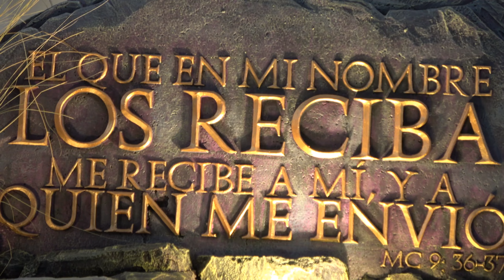Exploración al adorno de Jesús de los Milagros 2023 - Primer Jueves de Cuaresma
Al comenzar una nueva Cuaresma, las andas de Jesús Nazareno de los Milagros se encuentran expuestas desde este Miércoles de Ceniza, 22 de febrero de 2023, en el Santuario de San José, en la víspera de la procesión del Silencio de este Primer Jueves de Cuaresma 23 de febrero.

La mejor selección de tomas, como nunca las habías visto, en TikTok

Fotos propias de ahora y de años pasados, y capturas de videos inéditos, en la cuenta de Instagram